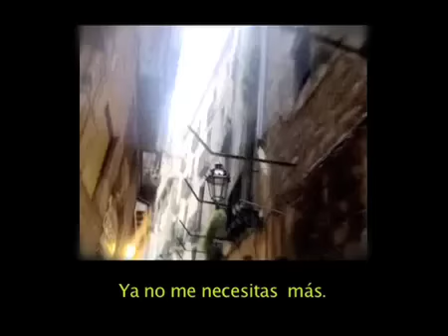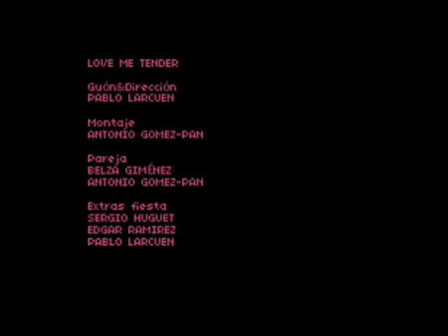Love me tender de Pablo Larcuen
Corto rodado durante el evento Movil Film Fest en ESCAC.